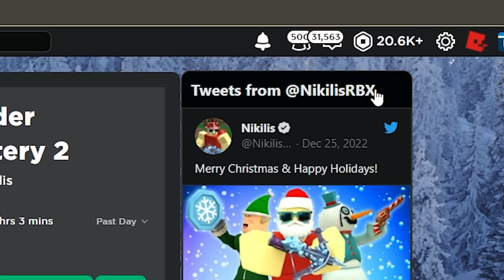MM2, But A CREEPY UWU GIRL Tried To DATE ME...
Hey what's up guys welcome back to another video and in today's video, MM2, But A CREEPY UWU GIRL Tried To DATE ME...

UGC: (COMING VERY SOON)